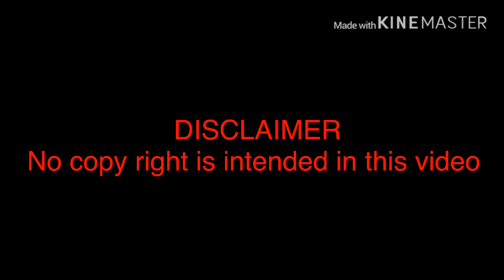Darren Murray Goals for Glentoran 2018/19